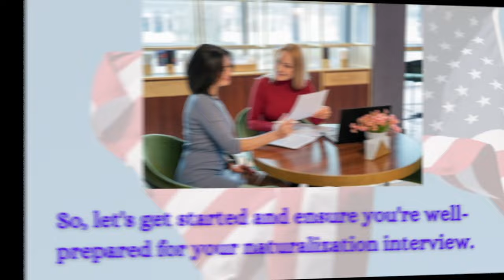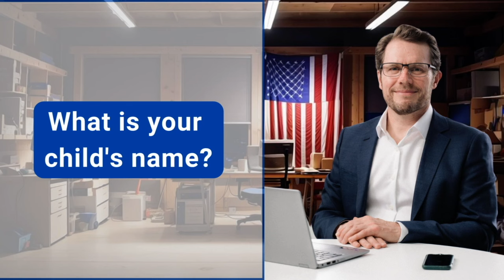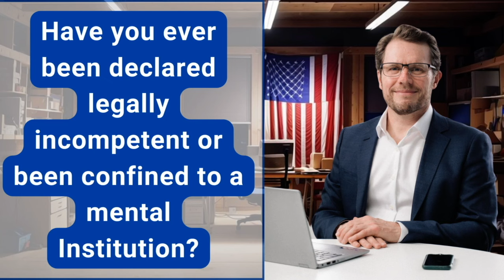Practice US Citizenship Interview Questions & Answers 2024 | N-400 Naturalization Interview Practice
US Citizenship Interview 2024 (New form N-400) Practice N400 Naturalization Interview.